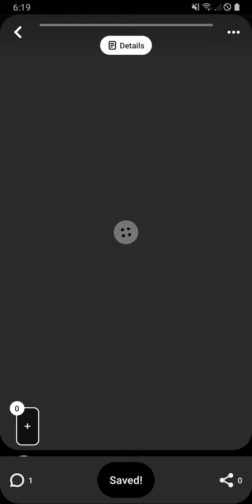Don't stress :)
2 Corinthians 5:17- "If anyone comes to Christ, they are a new creature, old things have passed away, new things have come"
John 15:9